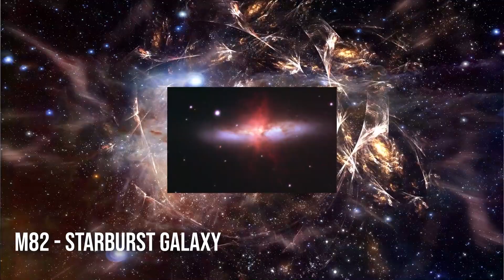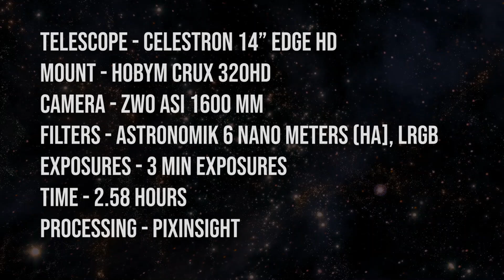M82 Starburst Galaxy through my telescope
Messier 82 (also known as NGC 3034, Cigar Galaxy or M82) is a starburst galaxy approximately 12 million light-years away in the constellation Ursa Major.

Even though this galaxy is a spiral galaxy because it is so bright we cannot see the spiral arms.  It looks irregular in shape.

A member of the M81 Group, it is about five times more luminous than the Milky Way and has a center one hundred times more luminous.The starburst activity is thought to have been triggered by interaction with neighboring galaxy M81.

As the closest starburst galaxy to Earth, M82 is the prototypical example of this galaxy type.  SN 2014J, a Type IA supernova, was discovered in the galaxy on 21 January 2014.

Regards,
Ray